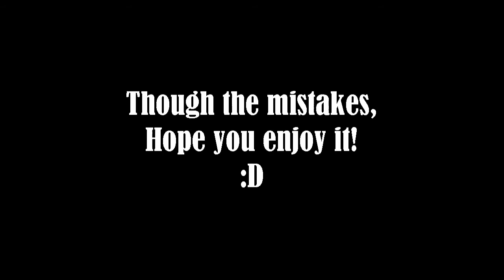Noob@SG - Arma 3: A Day in ARMA 3 (A Failure of a Leader)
For fun, laughter and idiocy.

A gameplay of me with my AIs using MCC Sandbox!
- All mods are mods that I followed from Jester814, a channel I love to watch for Arma 3 Coop Games.
- This video has little voices due to being just a single player game
- Pretty much just a noob trying to copy the bigger boys :P

Anyway, hope you will still enjoy it!